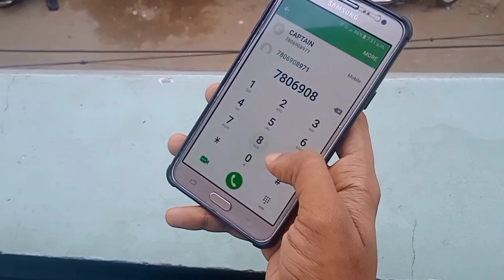Horror Movie in Tamil || Trailer || Most extreme tamil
short film:
 Name:  THE DEVIL